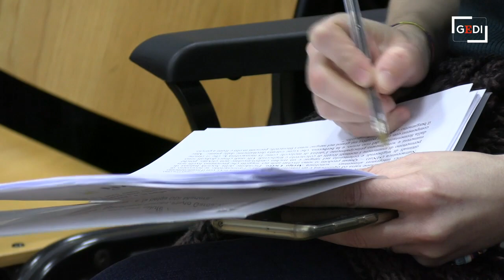Colesterolo, quando servono e come funzionano gli integratori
Le linee guida nazionali e internazionali suggeriscono l'importanza di ridurre la colesterolemia anche nelle forme lievi, con il mantenimento di un'alimentazione varia ed equilibrata e un corretto stile di vita e l'associazione, se necessario, di specifici integratori alimentari. Arrigo Cicero, presidente della Società Italiana di Nutraceutica (SINut), spiega perché, quando e come assumerli. .  .Di Edoardo Bianchi e Tiziana Moriconi